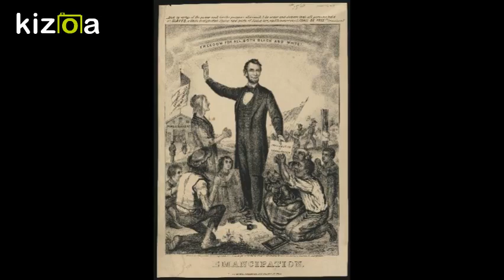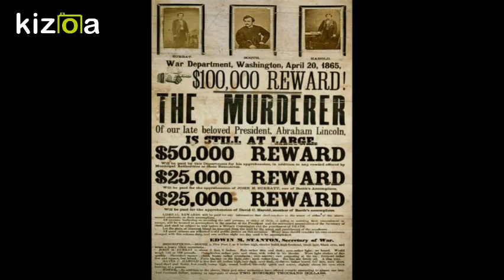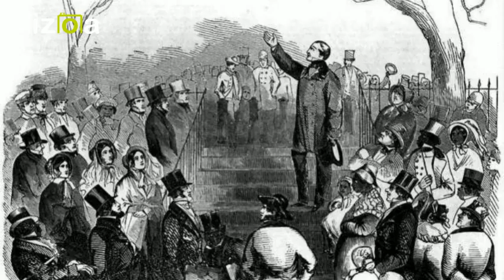Norman Blake - Lincoln's Funeral Train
Lincoln's Funeral Train

by Norman Blake

On the twenty-first of April

Eighteen and sixty-five

The Three-Thirty-One left Washington

For Lincoln's last train ride

Cannons boomed, the bonfires burned

The evergreens wore grey

Three-Thirty-One, in the morning sun

The hearse, that journey made

See that train comin', boys, rollin' down Main

Draped in black, she won't be back; it's Lincoln's funeral train

With a portrait of a martyred man, shot down by a traitor

Now toll the bell and bid farewell to the Great Emancipator

And on the locomotive front

His picture adorning

In the oil lamps' gleaming yellow light

Rumbling on `til morning

The engine, Nashville Number Fifteen

With her black flags flying

Ran from Cleveland to Springfield

Past the mourners, crying

Crowds jammed the streets for a final look

At the great man who had stood

At the country's helm, through the bitter war

That seemed of little good

Felled by the bullet of John Wilkes Booth

As the battle died away

His guiding spirit to reconciled

By absence brought dismay